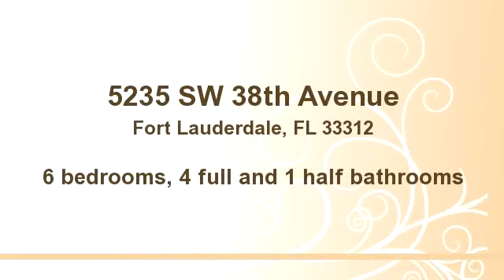5235 SW 38th Avenue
Enjoy this video of 5235 SW 38th Avenue